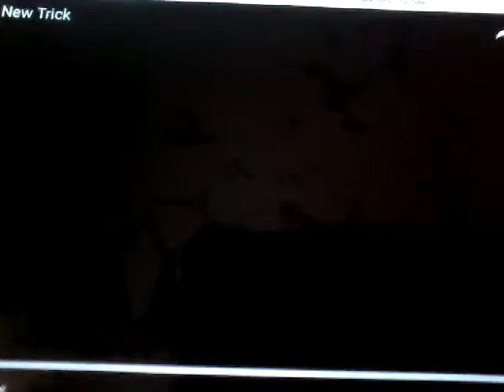January 24, 2019